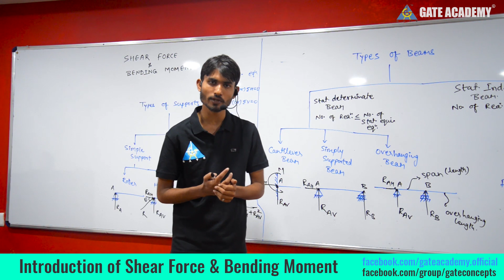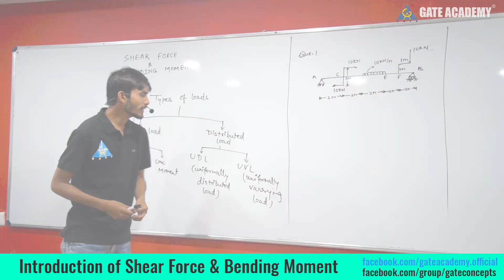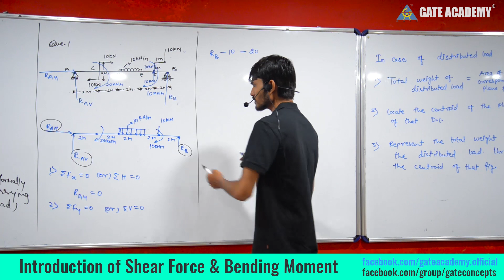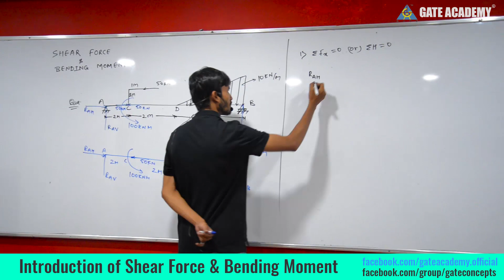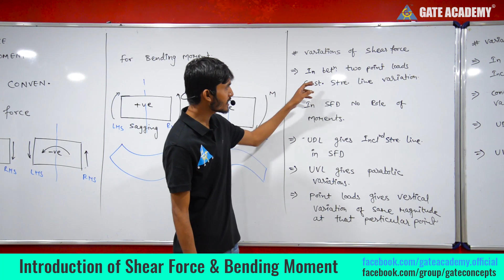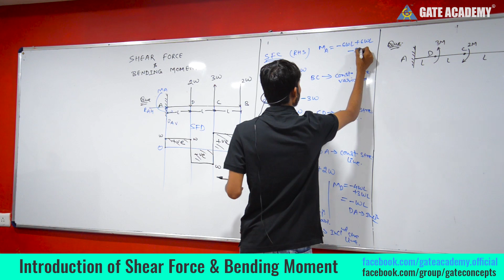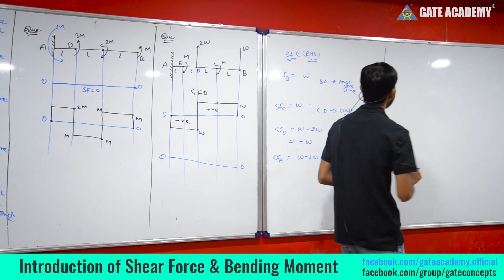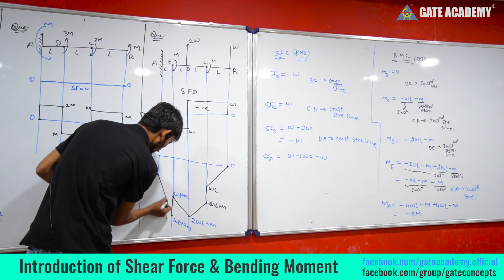Introduction of Shear Force & Bending Moment (Part-1) | Strength of Materials